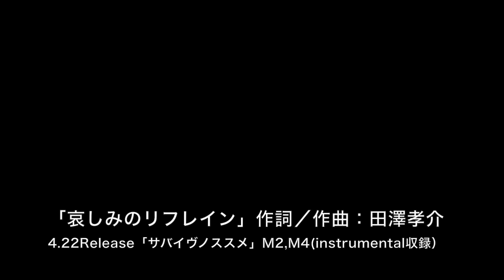【試聴】Rayflower「哀しみのリフレイン」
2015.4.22リリース「サバイヴノススメ」
収録曲「哀しみのリフレイン」
作詞／作曲：田澤孝介
◆LIVE情報
Rayflower5th Anniversary「Anthesis at GARDEN」
 【日　時】　2015年5月5日（火・祝）16:15開場／17:00開演
【会　場】　渋谷公会堂
【チケット】全席指定　¥6,500 ※3歳以上チケット必要
ご来場の方全員に、Rayflower新曲「Shining GARDEN」CDをプレゼント！
◆4.22リリース「サバイヴノススメ」
リリース記念インストアイベント4/19（日）より開催！